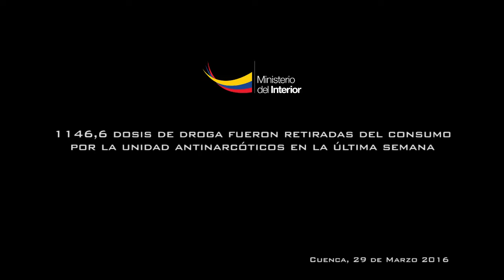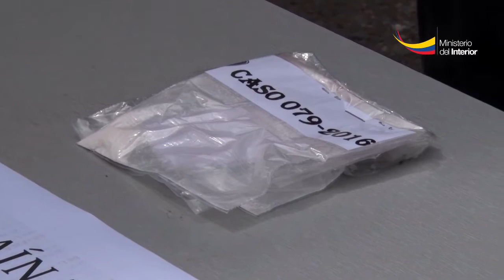1146,6 dosis de droga fueron retiradas del consumo por la unidad antinarcóticos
Cuenca.- el efectivo trabajo de las unidades policiales durante la semana permitió sacar de circulación 1146 dosis de droga entre cocaína y marihuana que serían destinadas al microtráfico tanto en la urbe de la capital azuaya como en el centro de rehabilitación social de Cuenca.